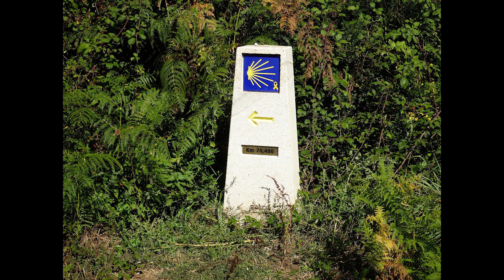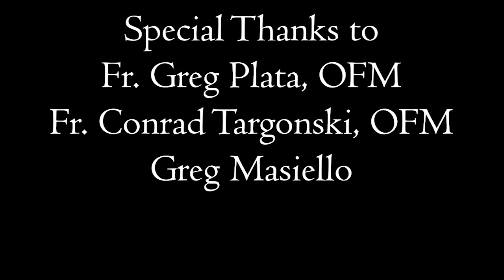The Pilgrimage Perspective: Episode 2 - The Camino (Part 2)